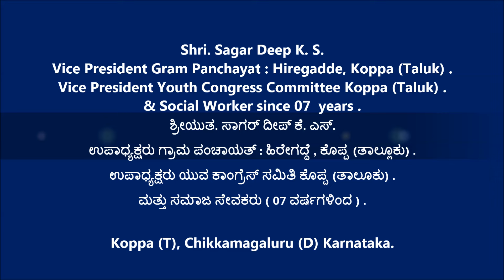Sagar Deep K S [ ಉಪಾಧ್ಯಕ್ಷರು ಗ್ರಾಮ ಪಂಚಾಯತ್ : ಹಿರೇಗದ್ದೆ , ಕೊಪ್ಪ (ತಾಲ್ಲೂಕು) ]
ಉಪಾಧ್ಯಕ್ಷರು ಯುವ ಕಾಂಗ್ರೆಸ್ ಸಮಿತಿ ಕೊಪ್ಪ (ತಾಲೂಕು) .